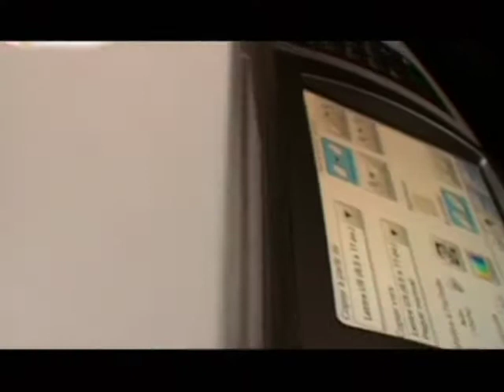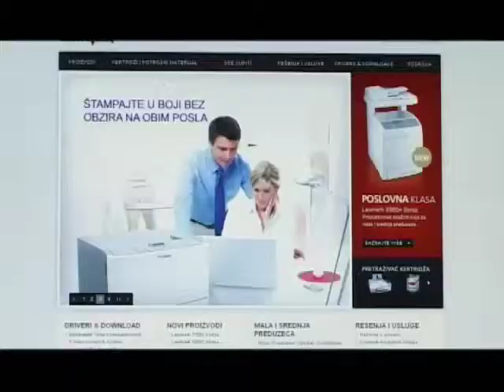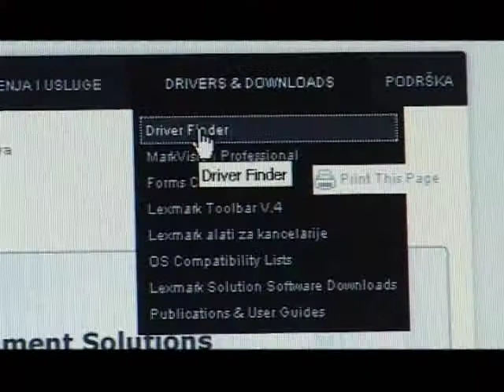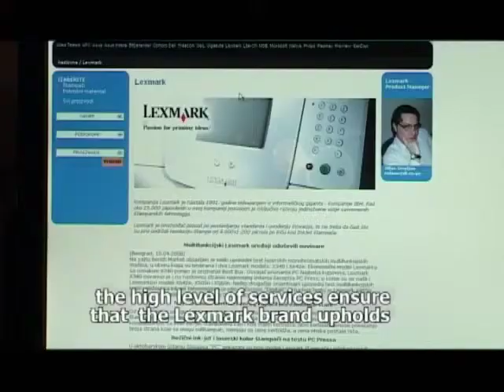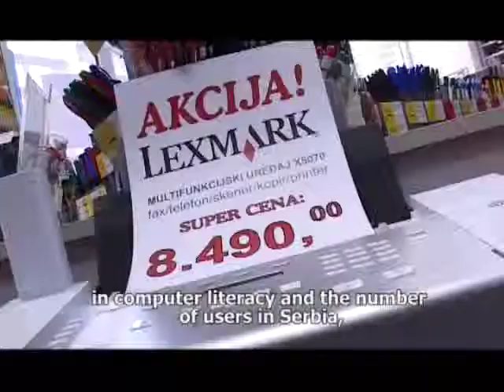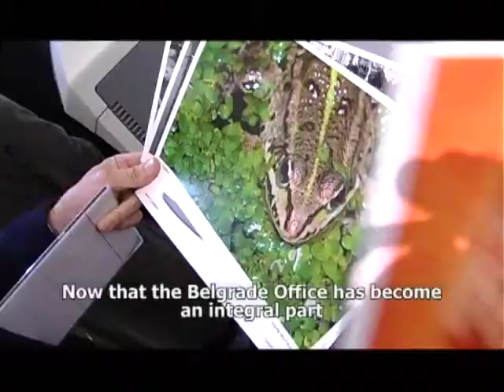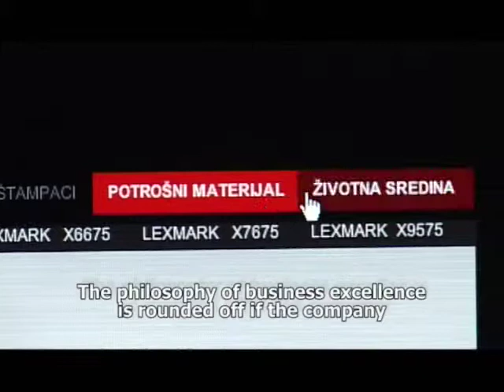Lexmark u Srbiji - film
Karatak istorijat kompanije Lexmark sa posebnim osvrtom na rezultate postignute na srpskom tržištu.